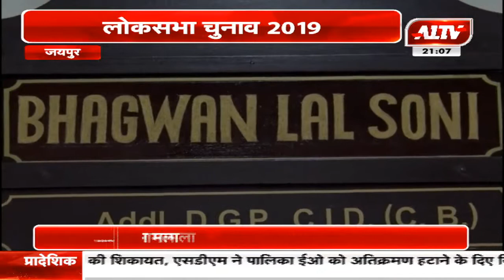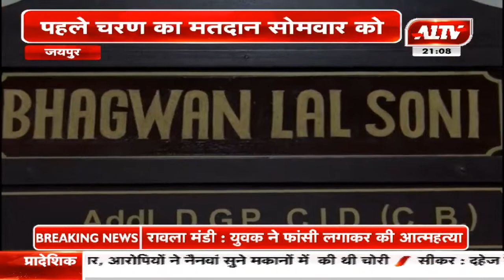लोकसभा चुनाव - 2019 : शांतिपूर्ण और भयमुक्त चुनाव को लेकर राजस्थान पुलिस ने कसी कमर